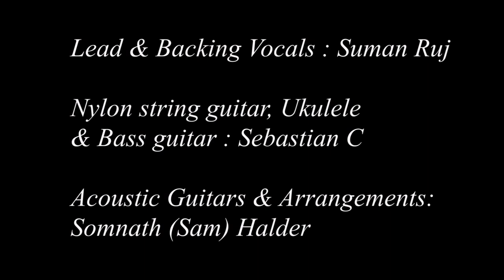Ei Meghla Dine Ekla : An AAMRA & Sebastian C Unplugged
"A tribute to Hemanta Mukhopadhyay"

Original song :
OST - Shesh Parjanto (1960)
Lyrics - Gouriprasanna Majumder
Composition & Vocals - Hemanta Mukhopadhyay